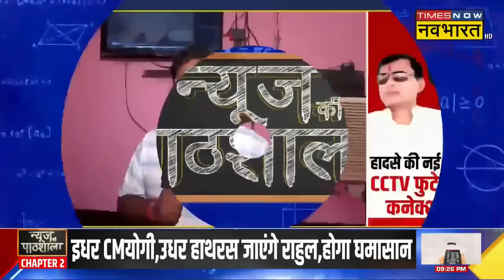News Ki Pathshala | Sushant Sinha: बाबा के हरे, नीले, काले चश्मों का राज जानकर दंग रह जाएंगे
News Ki Pathshala | Sushant Sinha: Narayan Sakar Sewadar: हाथरस (Hathras) में बाबा नारायण हरि (Narayan Sakar Hari) उर्फ भोले बाबा (Bhole Babs) के सत्संग में 2 जुलाई को हुए भीषण हादसे से पूरे देश शोक में है. सत्संग में हुई भगदड़ (Hathras Stampede) के दौरान तकरीबन 121 लोगों की जान चली गई है और 28 लोग घायल है | इसी क्रम में उत्तर प्रदेश सरकार (UP Government) ने कार्रवाई शुरू कर दी है और भोले बाबा को पकड़ने की कोशिश की जा रही है | इसी क्रम में जब बाबा के सेवादार और आश्रम के आस-पास के लोगों से पुछताछ कि गई तो उन्होंने कई बड़े खुलासे किए हैं जिस सुनकर आपको भी हैरानी होगी |